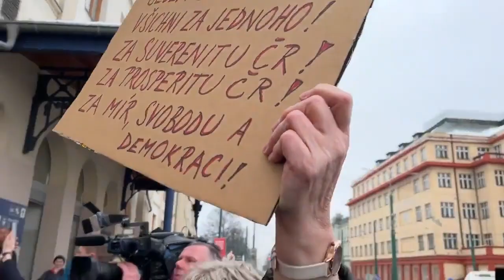NPC Oblivion - Babišovi voliči edition